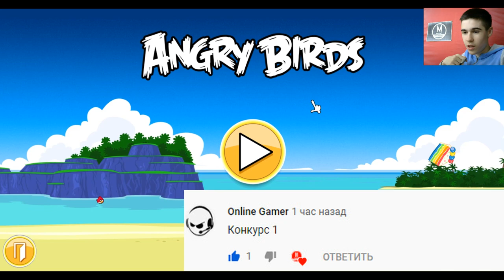Красивый Пляж - Angry Birds №21